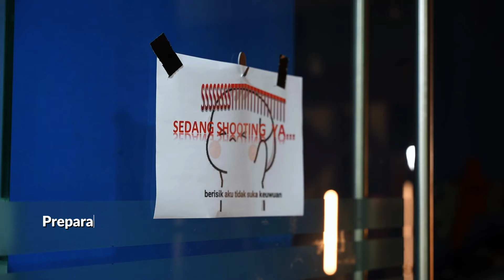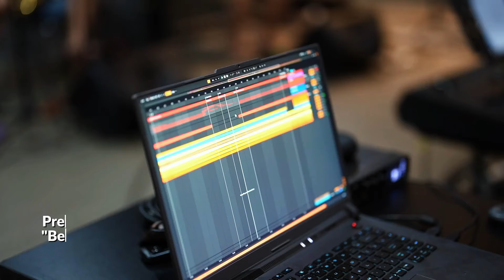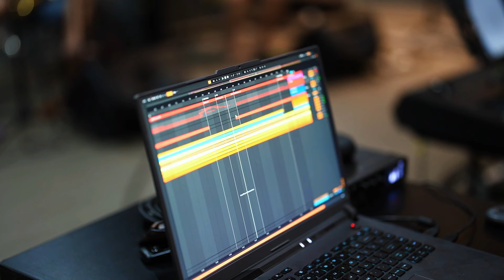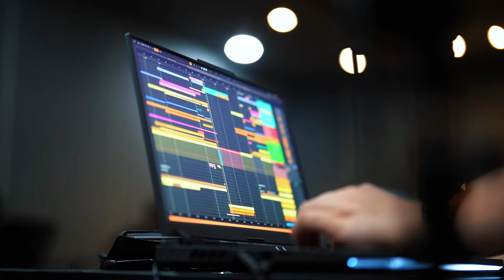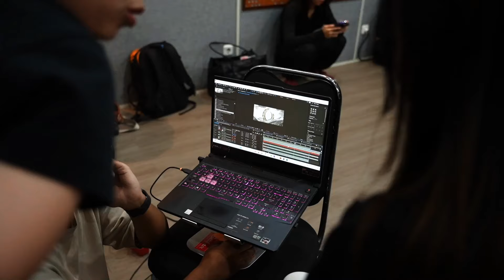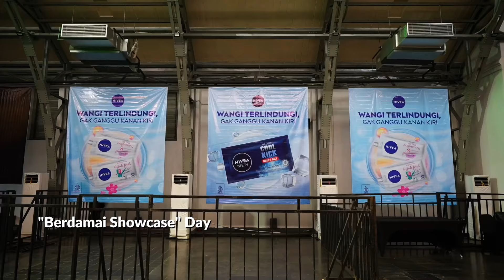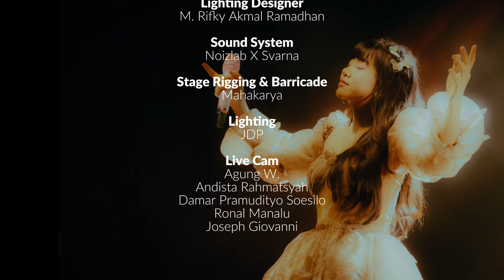BERDAMAI SHOWCASE VLOG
Preparation to D-day of Berdamai Showcase
04 Mei 2024, Pos Bloc Jakarta

Special Thanks To:
IMPLORA
NIVEA
HITS RECORDS
STAR MEDIA NUSANTARA
POS BLOC
OPPAL